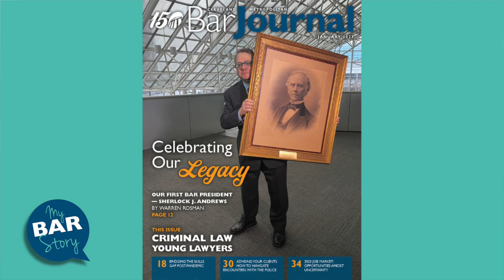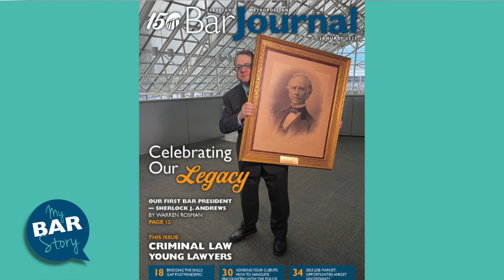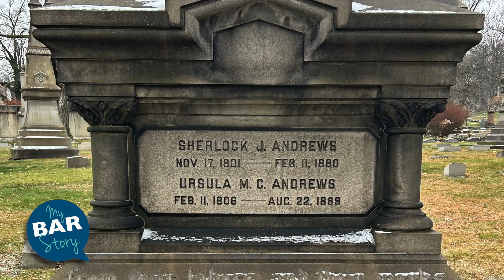My BarStory - Warren Rosman and Mary Groth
In March of 1873, Sherlock J. Andrews became the first president of the Cleveland Bar Association, which later joined with the County Bar to become your CMBA. Andrews was a leader in every sense of the word. He served as Congressman, Cleveland City Council President and a founder of Trinity Cathedral. Andrews was a staunch activist throughout his career, working to abolish slavery.

Warren Rosman is a history buff, and Of Counsel for Weston Hurd. Warren talks about his legacy with the Bar with CMBA Director of Member and Donor Engagement Mary Groth. He also tells the story of President Sherlock J. Andrews, through the lens of today's Bar Association. You can read his in-depth history in the January edition of the Bar Journal.

To learn how you can join our 150th birthday party and tell your story,